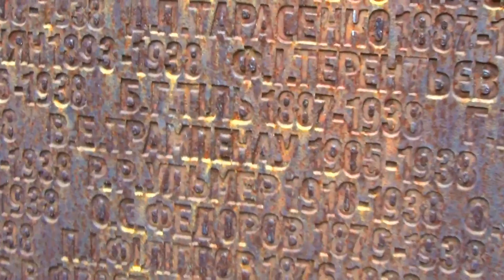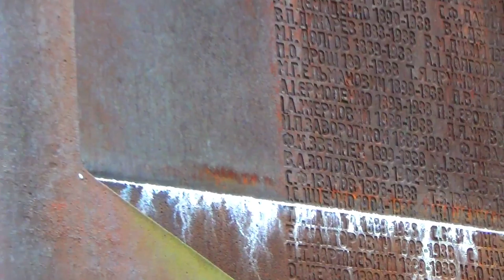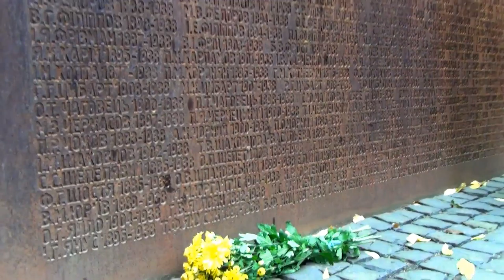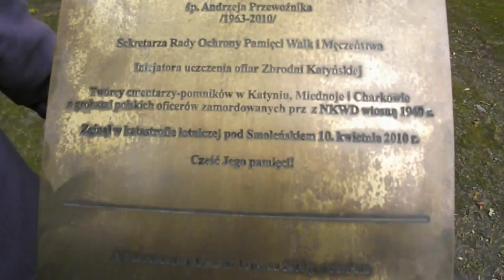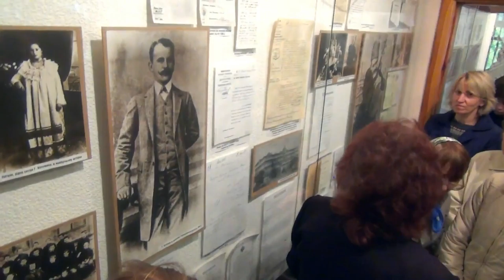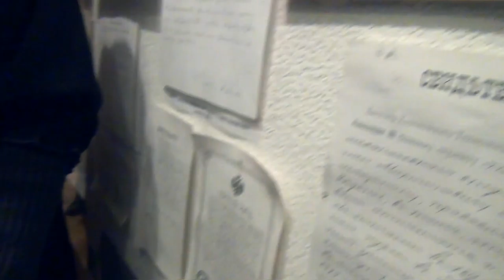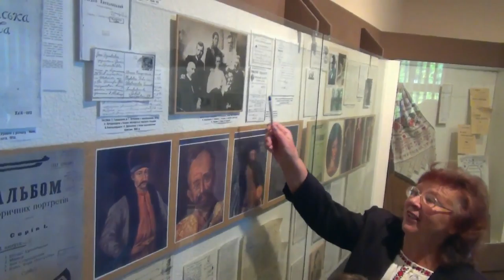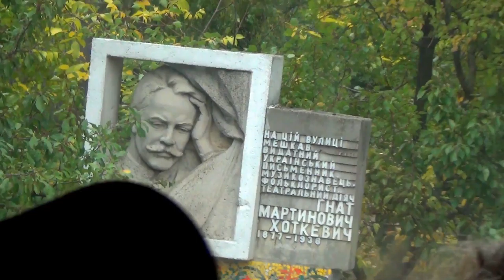Єкскурсия до музею Гната Хоткевича 2017